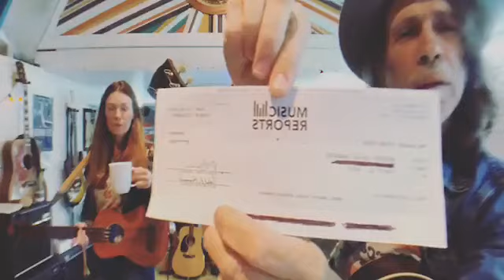Sugarcane Jane - Ep 35 - Hibernation Tour - 4/16/2020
Sugarcane Jane is Anthony Crawford and Savana Lee —Americana’s husband-wife duo from Alabama’s Gulf Coast. Between them, they have decades of rich musical experience: Anthony is an in-demand multi-instrumentalist and producer who has worked with such notables as Neil Young, Steve Winwood, and Dwight Yoakam. The music they make together is simple and direct, rooted in country and rock, and anchored by their sweet and soulful harmonies.